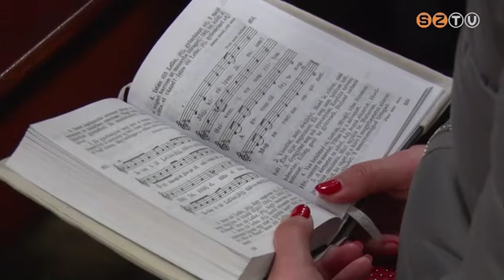Püspöki szentmise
Az elmúlt évszázadok alatt a katolikusok és a protestánsok sok mindent megtanultak egymástól. Fontos a jövőben is a közös, előremutató dolgokra figyelni és példát mutatni a világnak összefogásból, szeretetből - hangzott el az ökumenikus imahét csütörtöki imaalkalmán. Ezúttal a református templomban találkoztak a keresztény felekezetek.